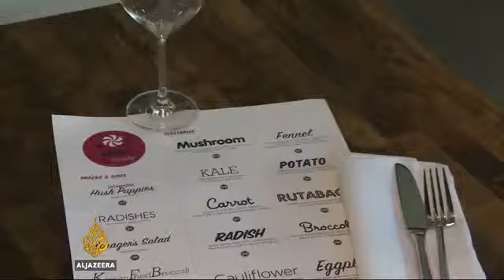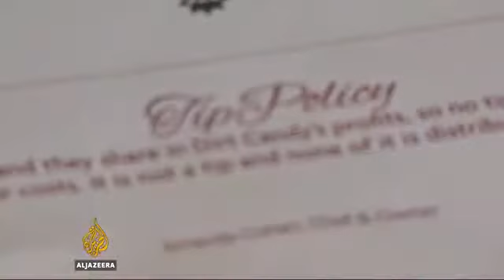11556 economics Al Jazeera Nationwide push to change US tipping system